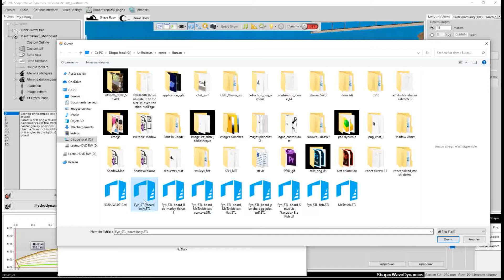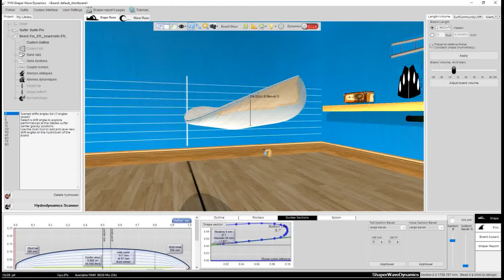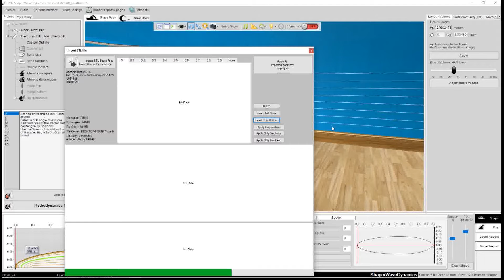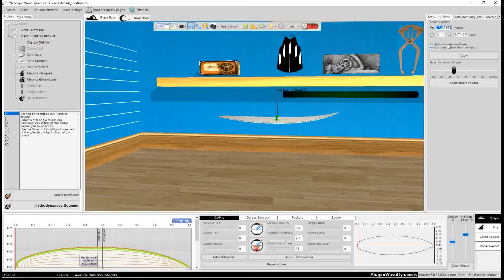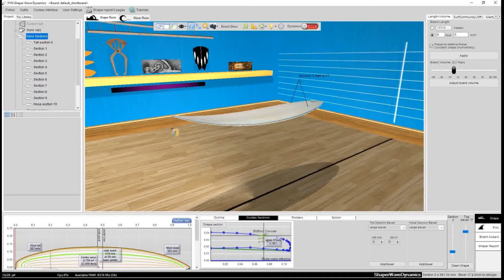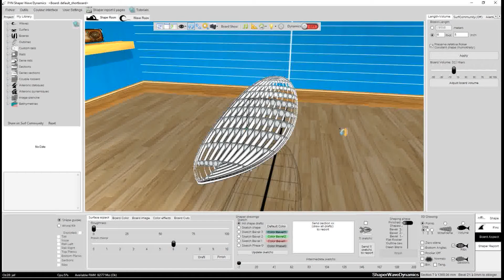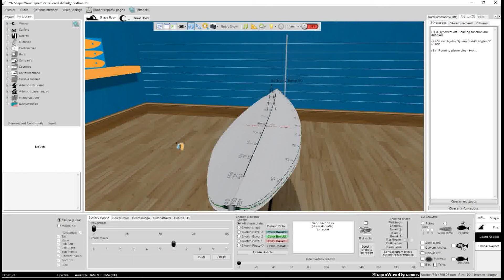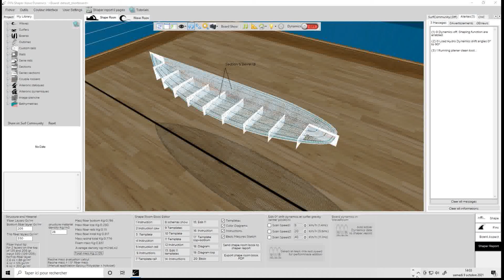importer fichiers planche surf stl et exporter surfboard stl 3d pour concevoir surfboards 3D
import_stl : importez et exportez des fichiers de planche de surf stl de conception 3d dans le logiciel Shaper Waves Dynamics, et calculez les performances hydrodynamiques de la planche de surf.